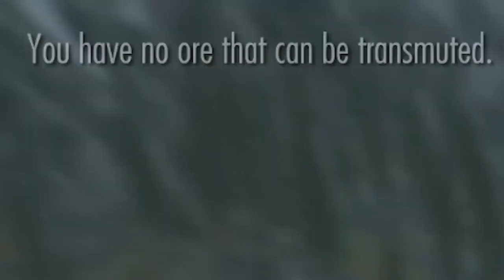Shekelstein Goes For Gold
Episode 4 - Shekelstein Goes For Gold

Why work hard to make gold, when you can literally just make gold? Well that's what Shekelstein plans on doing, since selling goods in the market isn't as profitable as Shekelstein would like, he decided to look towards other means... Shekelstein pulled out some of his old books that were passed down by his ancestors, which contains an old legend of a magical spell that grants the user the power to have unlimited gold. Obviously this immediately sparked Shekelstein's Interest.

These were videos I had saved on an external hard drive

These are all reuploads of the episodes from The Shekelstein Saga which was unfortunately removed on YouTube.